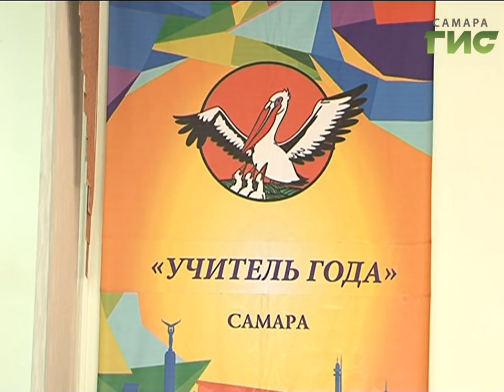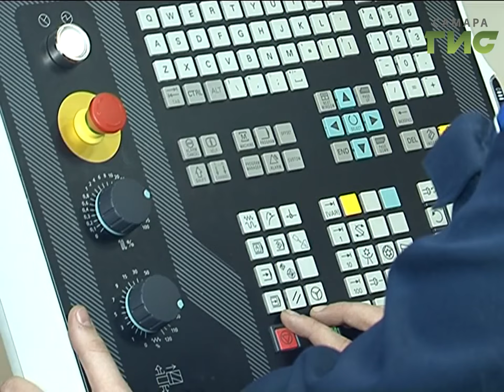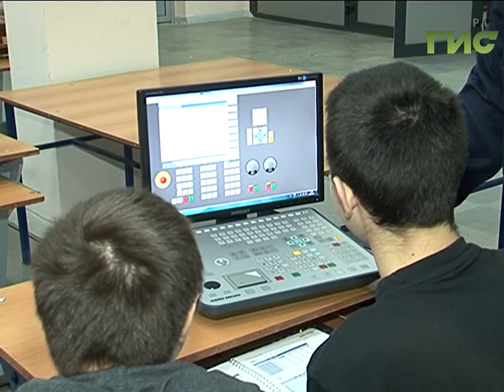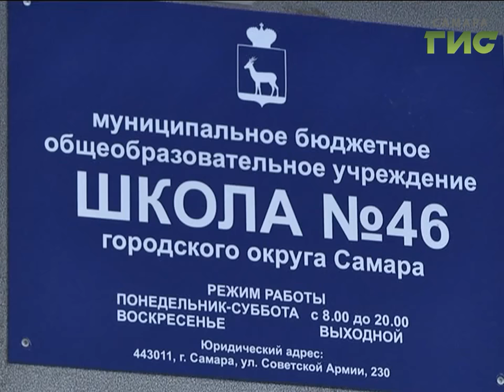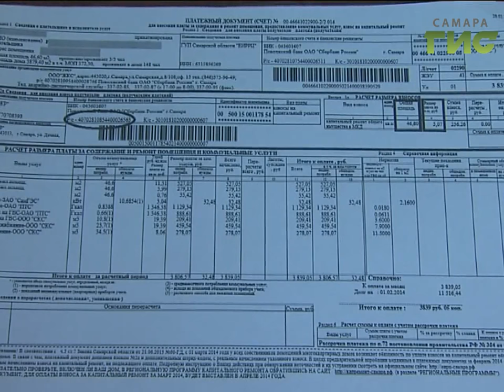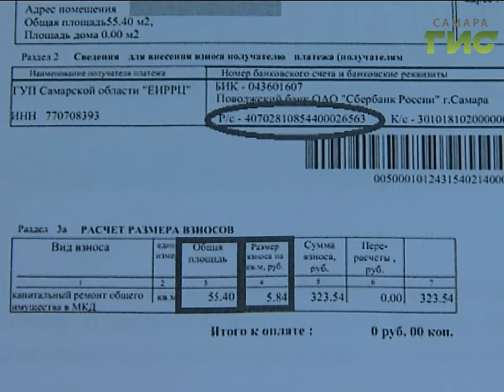«События» от 06.02.2017 (день)